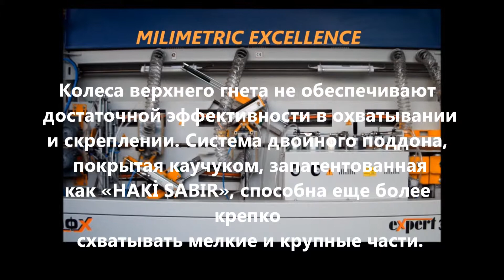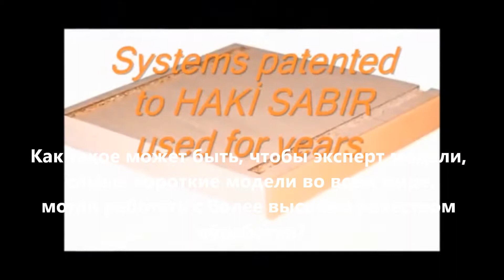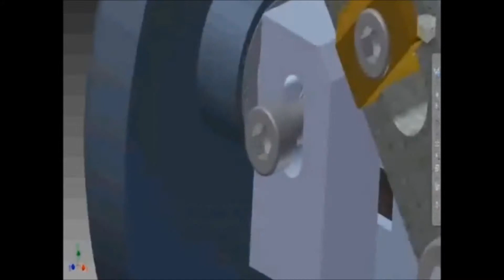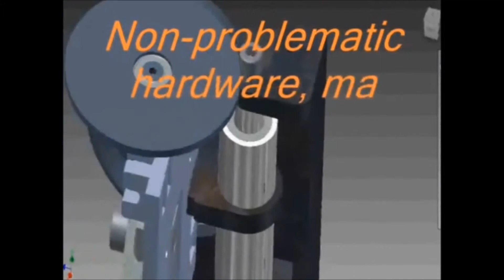Автоматический кромкооблицовочные станки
системам «HAKİ SABIR», потому что мы делаем самые большие вложения в
исследования и развитие
Чем отличается Автоматический кромкооблицовочные станки в склеивании и обработке?
Нам известно о проблемах, с которыми сталкиваются пользователи всех импортных
кромкооблицовочных станков, на протяжении многих лет мы выполняли и наблюдали
за сервисом и обслуживанием импортных станков. Мы знаем о проблемах, связанных
с боковым гнетом, подрезкой, скоблением, со сбором пыли, о сложности станков,
о сложности настройки, о том, что они занимают больше площади, чем этого
необходимо, и о прочих сложностях в работе системы, об этом нам также сообщают mox&sabır makina mox&sabır makina